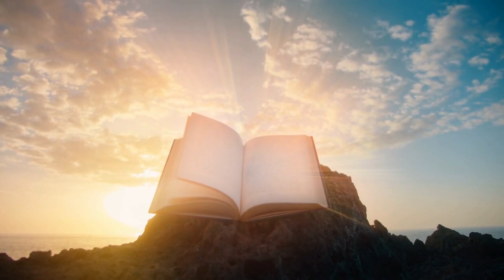Understanding Nietzsche's Free Spirit Philosophy: A Provocative Perspective BGE Aphorism 24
Welcome to NietzschesWisdom! Our channel is all about stimulating thought and offering people a digestible way of consuming philosophy content that you can put into action in less time without watching hours of lectures. We believe philosophy has to be ACTIONABLE, and not too long, PRACTICAL and not so contemplative. I do not claim to be an "authority over Nietzsche's philosophy" just an avid lover of his idea's. These idea's are not PRESCRIPTIVE, rather as ideas for EXPERIMINTATION. Try them or not...Best to follow and cultivate your own INSTINCTS for success and do what works for you! . We work hard to create high-quality content that you'll love, and we appreciate your support!

(The Classic Friedrich Nietzsche Collection: 5-Book Paperback Boxed Set (Arcturus Classic Collections, 7) Paperback
(The Best of Friedrich Nietzsche Paperback)
(The Joyful Science / Idylls from Messina / Unpublished Fragments from the Period of The Joyful Science (Spring 1881–Summer 1882): Volume 6 (The Complete Works of Friedrich Nietzsche) 1st Edition
(The Case of Wagner / Twilight of the Idols / The Antichrist / Ecce Homo / Dionysus Dithyrambs / Nietzsche Contra Wagner: Volume 9 (The Complete Works of Friedrich Nietzsche) 1st Edition
(Beyond Good and Evil Audible Logo Audible Audiobook – Unabridged)
(Beyond Good and Evil: The Philosophy Classic (Capstone Classics) Hardcover
(The Friedrich Nietzsche Collection Audible Logo Audible Audiobook) – Unabridged
(The Antichrist Kindle Edition)
( Friedrich Nietzsche | Sculpture | Bust | German Philosopher | Gift, Bookshelf, Desk, Office | Sculptor: André Waiga)

TheologyTalks : We also have another YouTube channel called TheologyTalks where we talk about bible and theological scriptures to help us gain wisdom or different perspectives that show religious concepts in a more appreciative mindset.

In this video, we delve into the complex and thought-provoking philosophy of Friedrich Nietzsche, with a focus on his concept of the free spirit. We explore how Nietzsche believed that ignorance was necessary for true freedom, and how his ideas about the will to power can help us to understand human nature. With insightful quotes from Nietzsche's own writing, we break down his ideas and offer a fresh perspective on this fascinating topic.